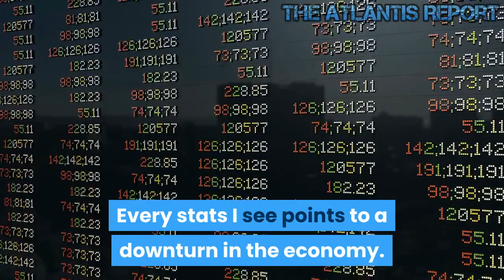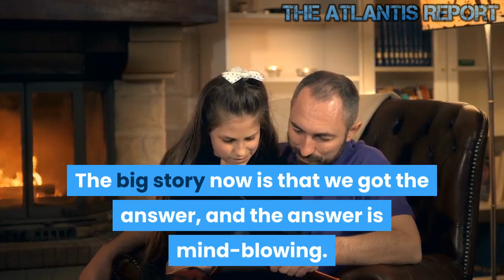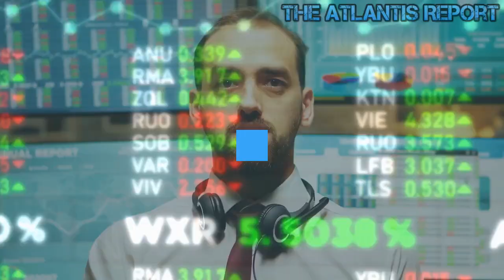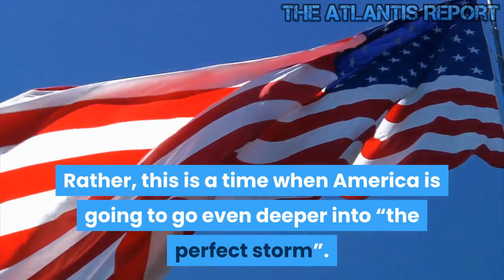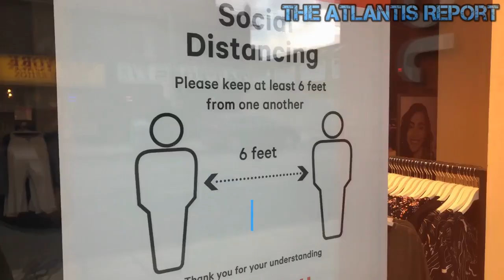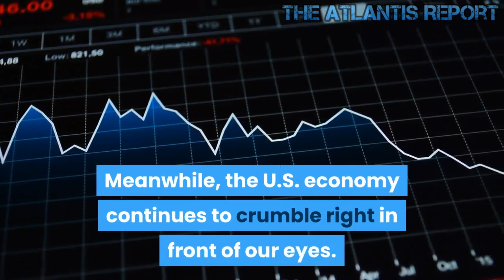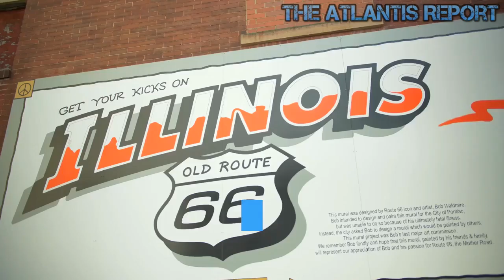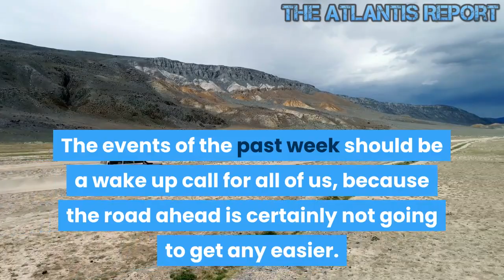Warning : Millions of Americans Loosing All Unemployment Benefits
Millions will be losing all unemployment benefits in early September. How many will find a job ? in the meantime, they will have zero income to spend. Fed taper, I don’t think so. Every stats I see points to a downturn in the economy. Banks do not want to lend; businesses do not want to borrow.
While the US wastes trillions of dollars in middle east boondoggles, continues to shovel money and power upwards to bezos and his ilk, fails to provide healthcare and a basic standard of living to it’s own populace so spectacularly that life expectancy has been declining in the most powerful country on earth, China is showing some balls and attempting to address the wealth inequality and housing crisis in its own country. All this while they continue to silently extend their influence globally (see Afghanistan and many other examples). 30% of both Generation Z and Millenials have a favorable view of Marxism. 60% of those generations support a complete change of the US economic system away from capitalism.
We’re witnessing the decline of an empire. Communism will win, and all the while the old men on this board will continue to comment about needing low-wage servants to help them load Chinese produced crap into their cars from Home Depot.
Instead of ending or adjusting this or that feature of Federal Unemployment benefits, let's simply declare it unconstitutional and end the program immediately!
What power in the Constitution (not the fantasy opinions of the supreme court, the actual text) grant’s the federal government to ensure a person’s individual employment status? I can’t find any.
If people want unemployment insurance, someone in their state can sell it to them. Then if they want an extra $300 a week benefit and a year of extensions they can pay the premium for that.
Just get the federal government out of this and all the other monopolies it has unconstitutionally granted to itself.
The question was always to what extent people would stop working. The big story now is that we got the answer, and the answer is mind-blowing. The vast majority of people are very happy to be economic slaves.
The economic and financial system has been one that has provided UBI for the rich for a long time now. In a fair system, the most successful people like Jeff Bezos and Elon Musk would be worth hundreds of millions as a reward for their leadership in creating thriving businesses. The mistake that everyone is making is assuming that the three extra zeroes are just a meaningless abstraction. But these zeroes make the difference between democracy and autocracy.
The unemployment bonus was like a test by the elite to see how close the population is to rebelling against the present system. The rich can now safely become trillionaires and quadrillionaires and the population will not care.
I thought we’d be forced to end the program early, very early. Never did I think that the average person would rather get paid less money for working than for doing nothing, after watching the biggest scammers in the world get rewarded the most throughout their lives and watching their share of the wealth pie only shrink and shrink over time. They should have gone on strike all along (like in Atlas Shrugged), even if it meant getting paid nothing.